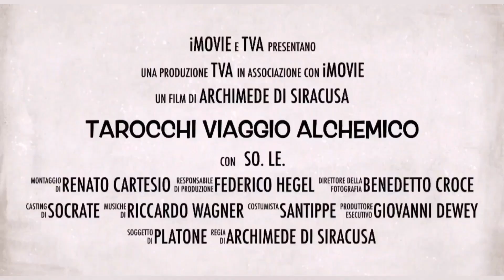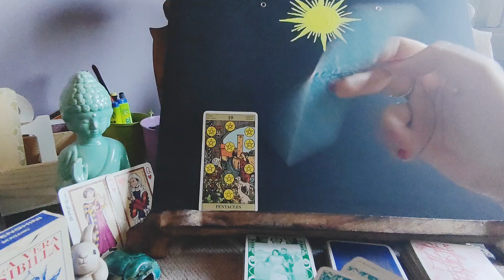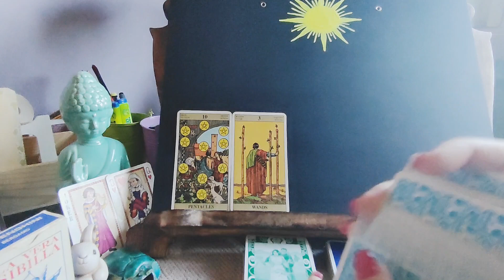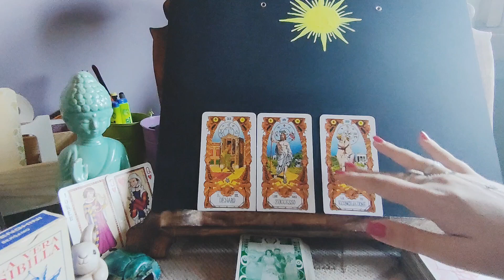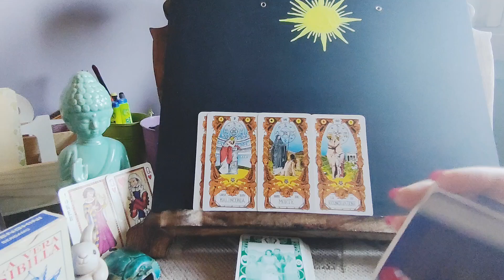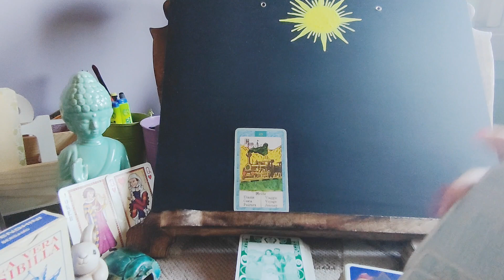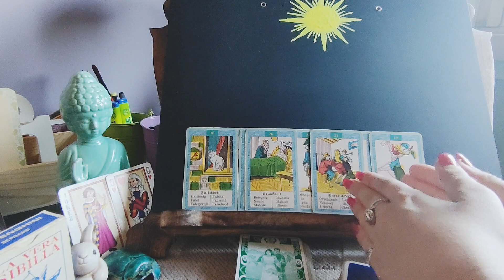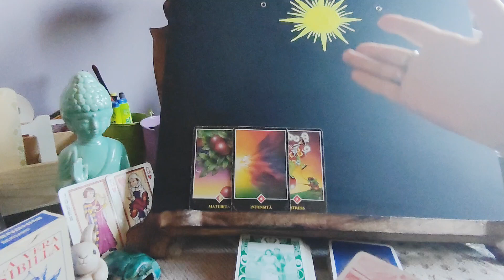Amore: quali i suoi blocchi? Li supererà? Staremo assieme?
Chapters
00:00 Sigla
00:23 Intro
01:00 CANALIZZAZIONE